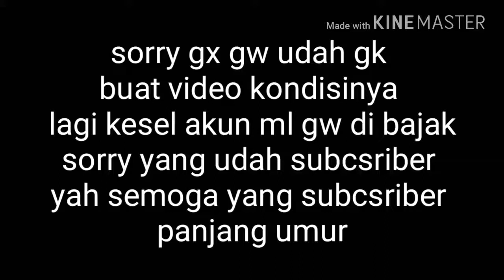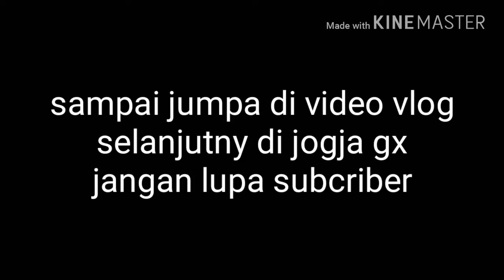Suasana Bunker kaliadem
Eh yo yo yo gx kembali lagi di chenel fikri hermansyah gx gw udah lama gk apload video lagi soalny lagi kesel atau marah soalny akun ml gw dibajak gk terima susah payah gw dapetin hero gx sorry banget yang udah subscriber makasih yang belum subscriber subscriber sekarang juga ok gx

Folow yah
Istragam fikri.sinemaarsitek
Facebook fikrihermansyah

Apload jam tanggal
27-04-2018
Jam:16:28